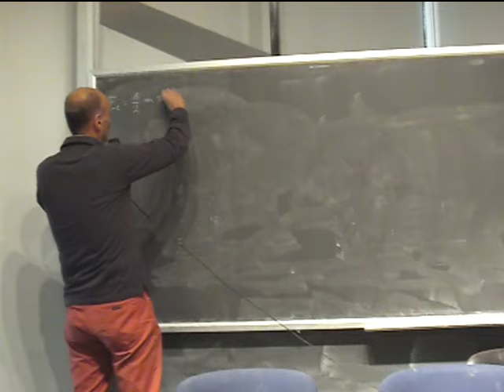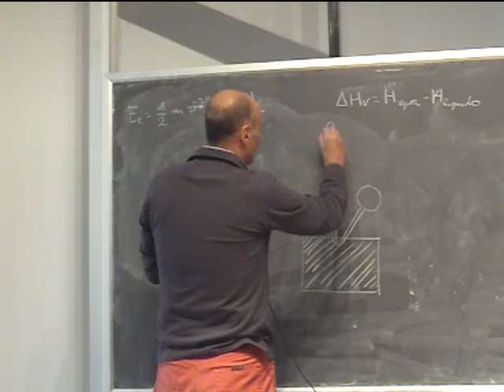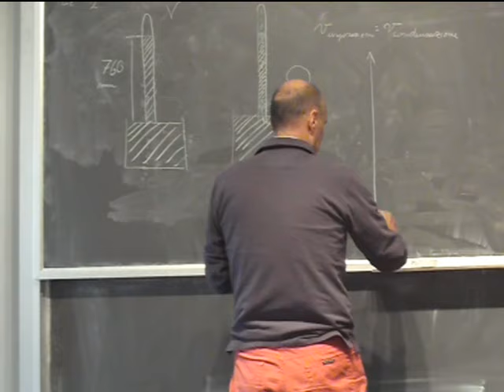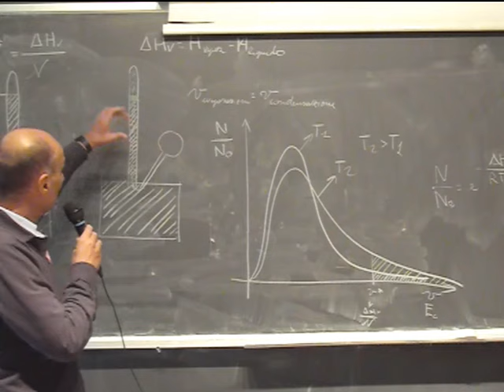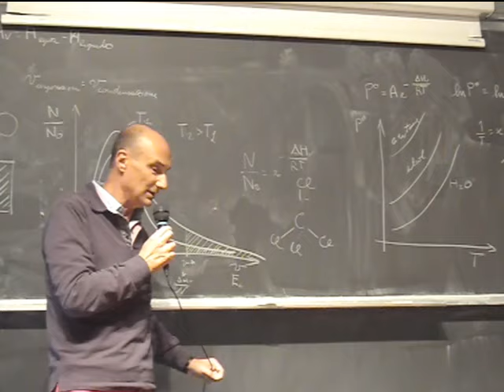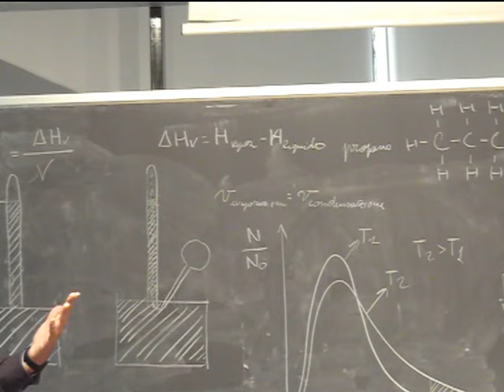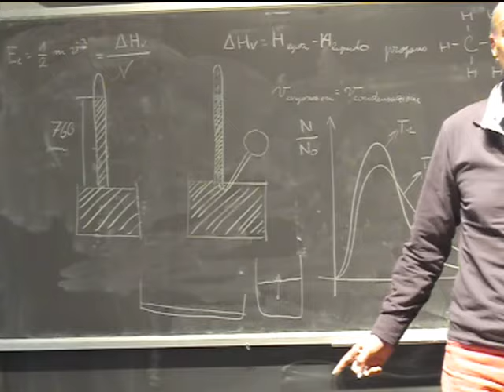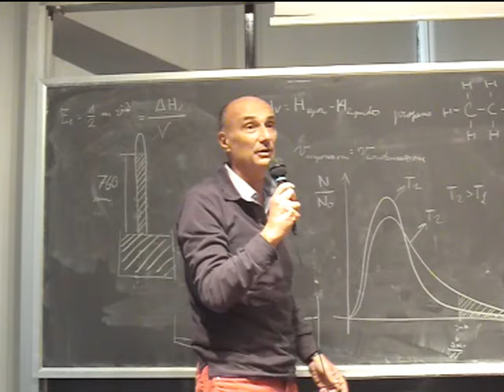Chimica Applicata Lezione 15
Stato liquido, tensione di vapore e sua dipendenza dalla temperatura. Differenza fra gas e vapore, temperatura critica. Tensione di vapore dei solidi. Passaggi di stato, curve di riscaldamento e raffreddamento, evaporazione ed ebollizione.